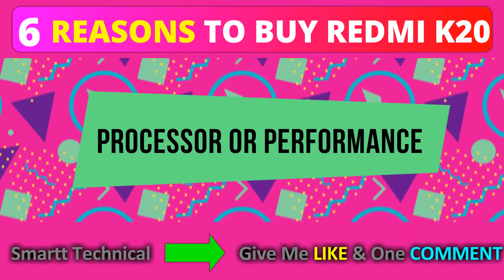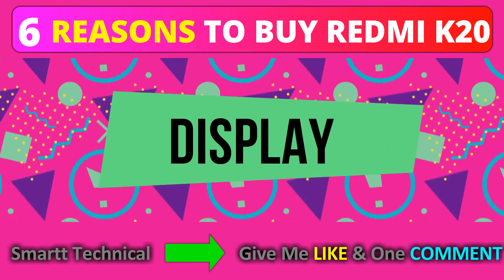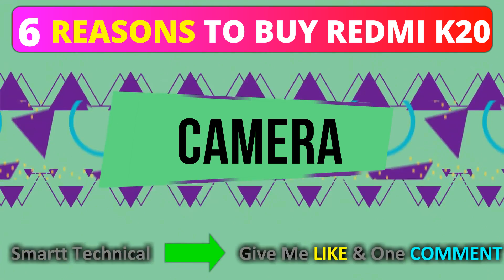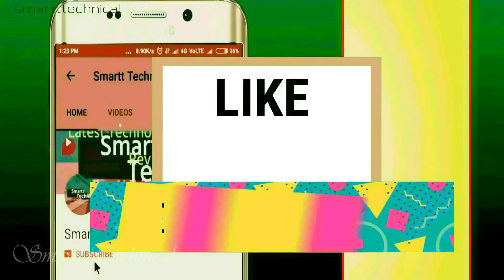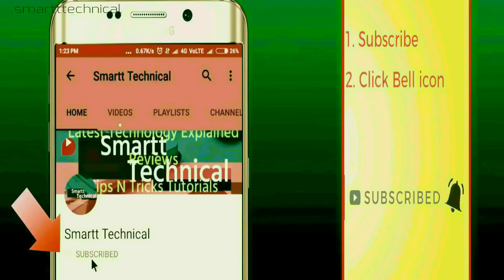Redmi K20 India Price - 6 Reasons TO Buy | 1 Reasons Not TO Buy !!!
Upcoming Videos :
redmi k20, redmi k20 india price, k20 price, redmi k20 price in india, redmi k20 camera, redmi k20 unboxing, redmi k20 features, reasons to buy redmi k20,
pros redmi k20, cons redmi k20,
Redmi K20 has become more popular than the Redmi K20 Pro in the Flagship Series phones. In this video, we provide you all Information regarding the price, specifications and the launch date of the Redmi K20 in India. Expected to be priced at around Rs.17999, Redmi k20 is viewed as the Redmi K20 Pro Killer. But does the Redmi k20 have what it takes to beat the Redmi K20 Pro? We will find it out in this video.
The Redmi K20 is come with a 6.39 inch Super Amoled Screen, Triple Camera, 4000 mah battery, USB Type C port and Qualcomm snapdragon 730 and all this for under Rs. 17999. And, that is why, there is tremendous hype around the Redmi K20 in India. Many people are still unsure if the K20 Pro would unveil alongside the Redmi K20.
What do you guys think about the Redmi K20 ? Most importantly, will the Redmi K20 be a better phone than the Redmi K20 Pro? Do let us know in the commets box below :)

Aur agar aapka koi Question hai to comment karen.